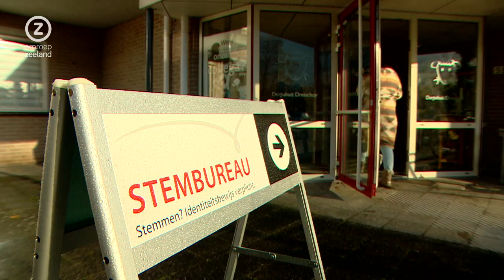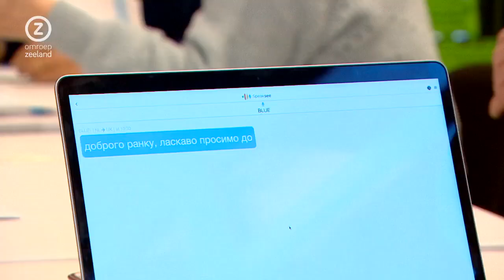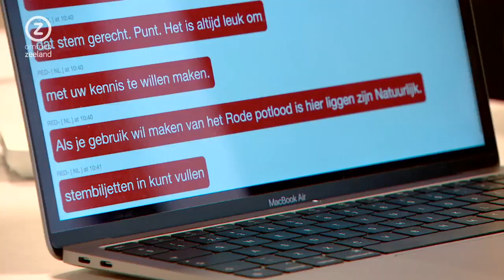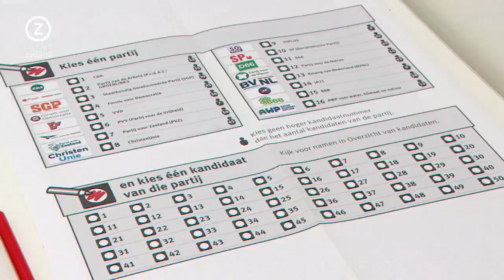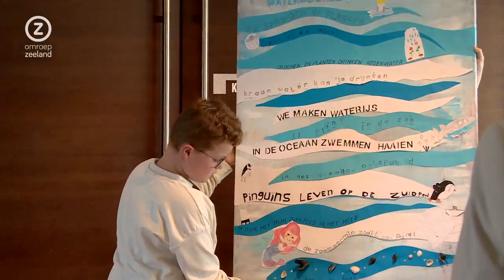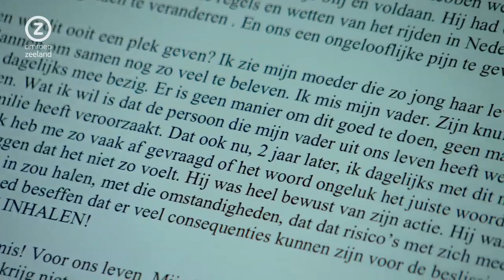Zeeland Nu, woensdag 15 maart 2023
Zeeuws nieuws en achtergronden. Met vandaag onder meer: verkiezingsdag, huis in Terneuzen beschoten, meer dieren in Zeeland.